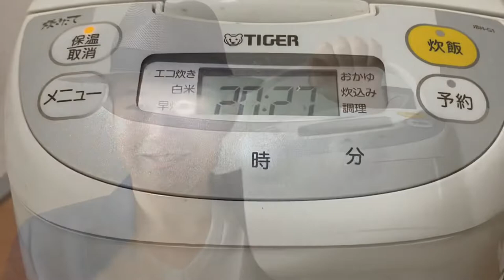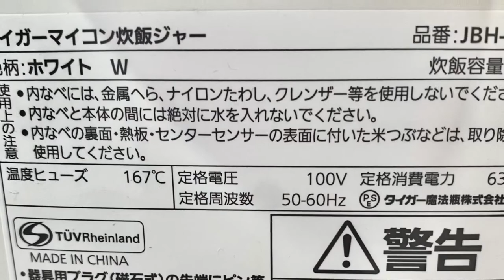【ricecooker 】It was so delicious and I was surprised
Hi I’m Yasu
Let me introduce myself at first
I’m from Japan and
I was born in Kanagawa
and now I live in Kanagawa
I think I’m active and social person
but sometimes quiet

And I like hip-hop culture since when I was in high school
and I still dancing to street dance
I am studying English because
I wanted to know about the hip-hop
culture well

Also nowadays I have interested in
foreign countries culture as well
I used to stay in New Zealand for
one years
I used to staying Australia in Sydney for four years

Here’s a detail about the rice cooker

Here Is detail about the product

マイコンジャー炊飯器〈炊きたて〉JBH-G102/

サイズ        品番               希望小売価格
5.5合炊き JBH-G102 オープン価格

Thise Videos are AlsoRecommend

CheckTheseOut